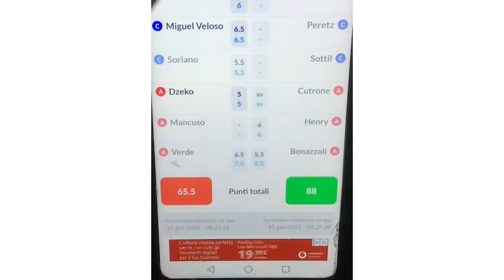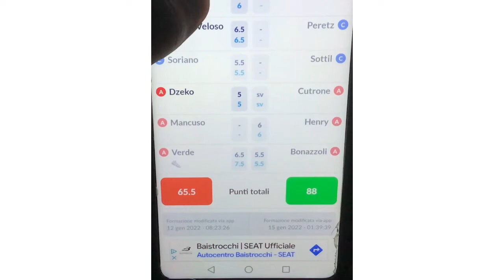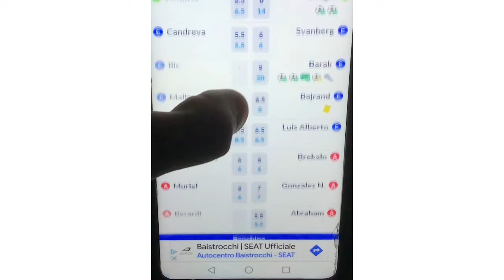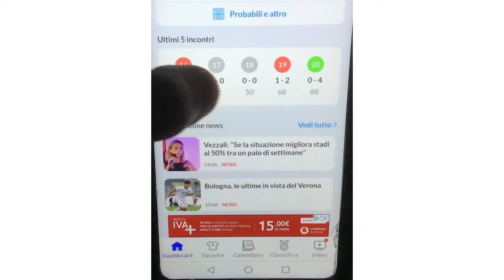I RISULTATI DEL FANTACALCIO #20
In questo video andiamo a parlare dei risultati della ventesima giornata del fantacalcio